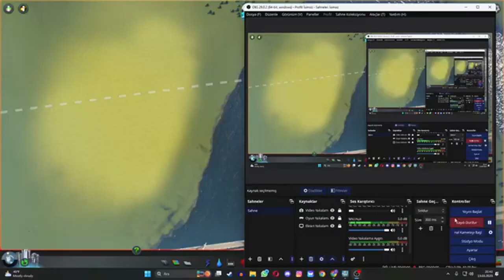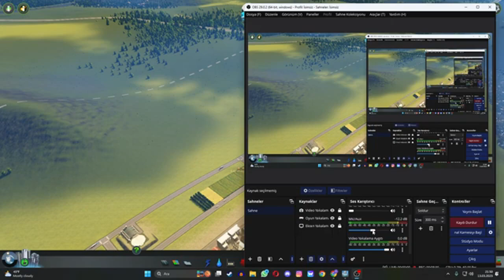Cities Skylines 1-5 Bölümler (2.SEZON)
Şehir Yönetiyoruz